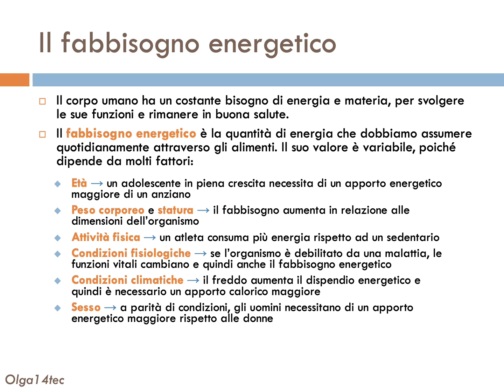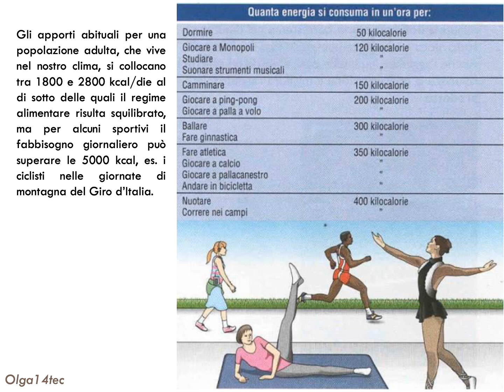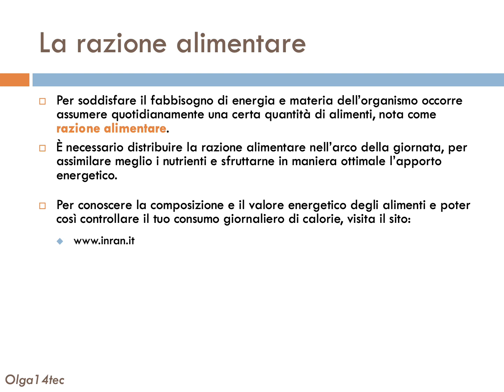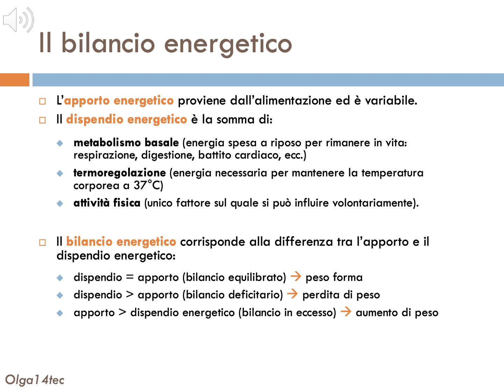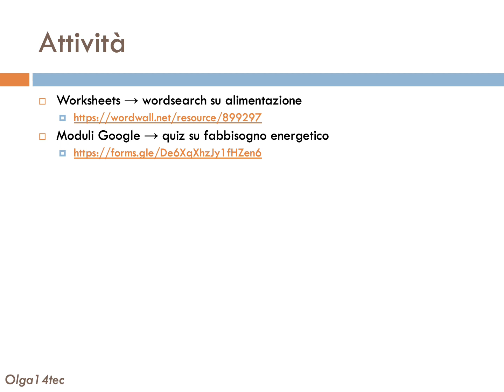Fabbisogno energetico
Tecnologia per la Scuola Secondaria di primo Grado